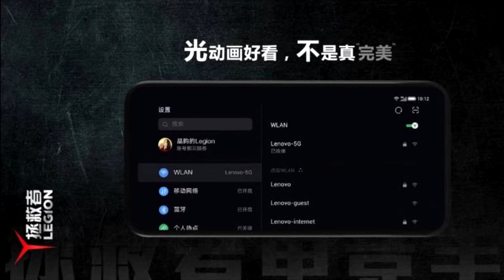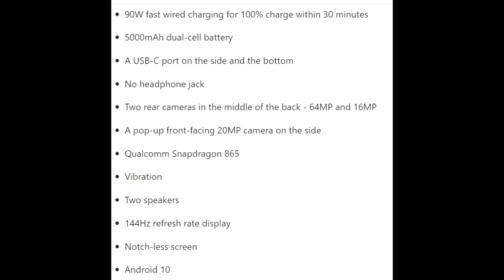Lenovo Legion gaming phone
According to a unmentionedSource Lenovo is working on it first Legion branded gaming phone it is supposedly going to be a Power house . The pictures seem to be legitimate and is they make a phone that looks like that for under $700 I dig it if they don't rbg it of course.